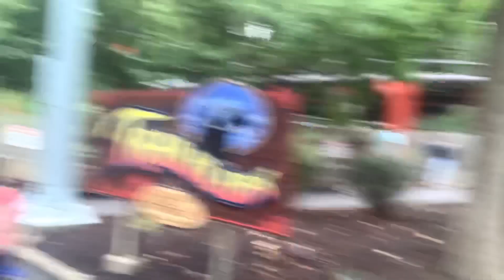Hersheypark and Great Adventure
Double header today.
2 parks in one day.
Had a blast at Hersheypark as no one was there and we got to ride everything as many times as we wanted.
Staff were amazing as always
Had to pass great adventure one the way home , so got some dinner and had a few rides.
Awesome day